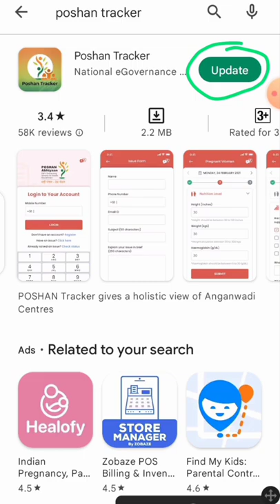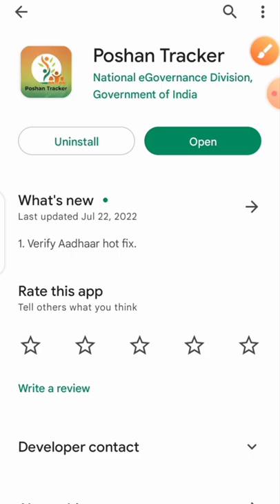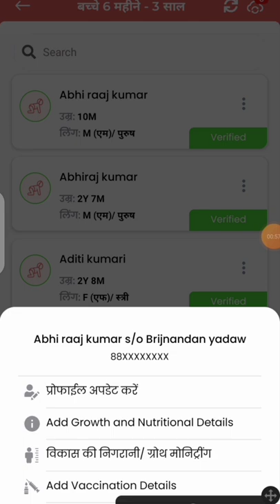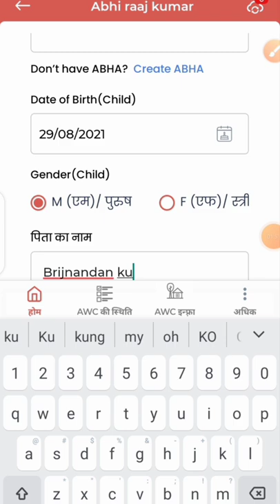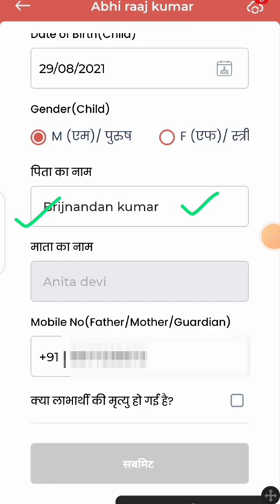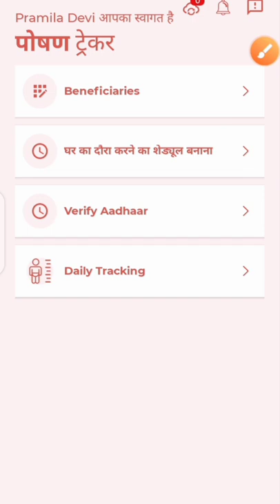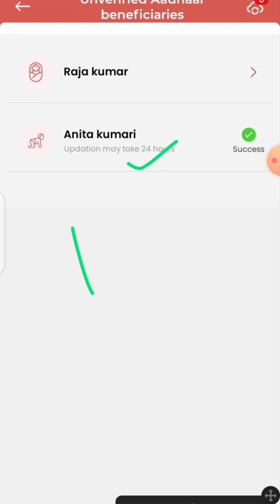poshan tracker 14.6| न्यू अपडेट में |प्रोफाइल अपडेट और आधार वेरीफाई आसानी से